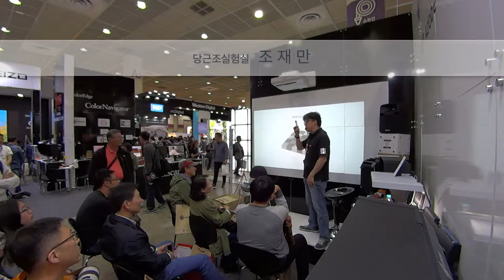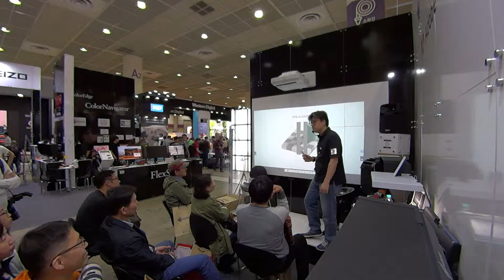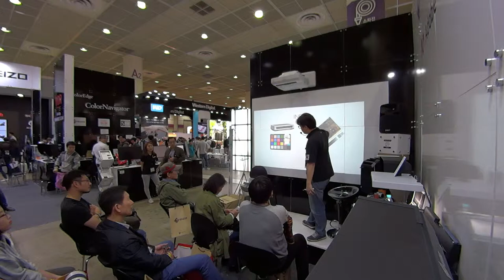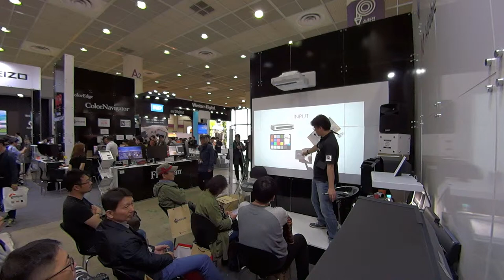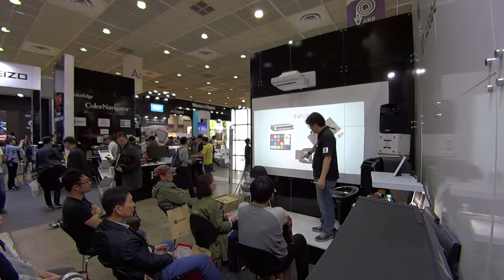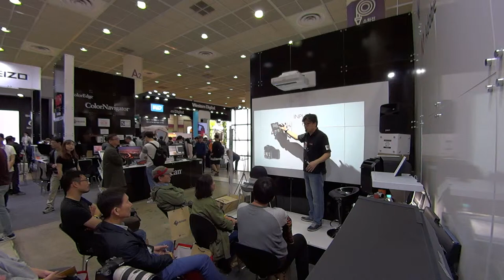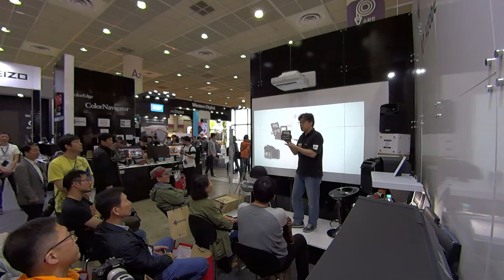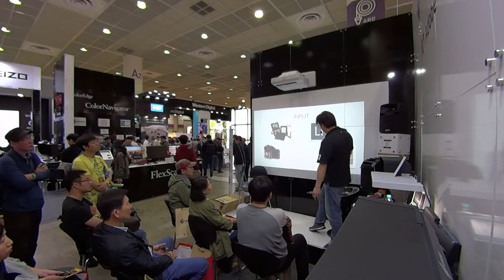EIZO 에이조 [기술강좌] - P&I Show Seminar 02화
P&I Show 에서 진행 된 세미나의 제 2화입니다.
강의의 두번째 시간으로 입력 장비에 대한 CMS 설명입니다.
디지털에서 필요한 입력장비는 우리가 잘 알고 있는 카메라와 스캐너 등등의 장비입니다.

현장 상황이 일정치 않아 좀 정신 없지만 재미 있게 진행 된 몇 안돼는 강의 였던 것 같습니다. 즐겁게 보시고 도움이 많이 되시길 바랍니다.